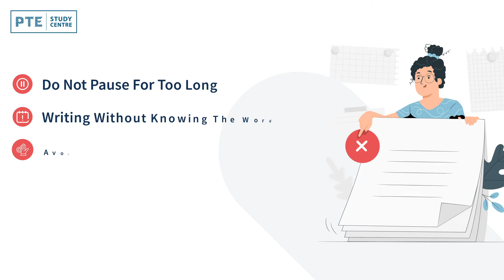10 Mistakes to Avoid in Your PTE Exam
PTE candidates wonder why they have low score in their PTE exam even after trying so hard. We noticed that the PTE candidates make the same mistakes over and over again. If you understand some of the most common PTE mistakes, you can use your awareness to actively avoid making them.

If you can avoid these mistakes, you are guaranteed to get good scores in your PTE exam. You can also go through the Do's and Don'ts of a PTE exam. You can also practice in our AI Portal AIWAS Plus!